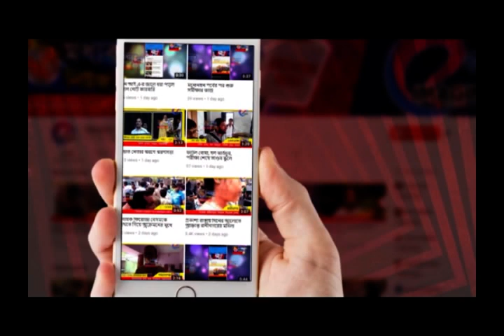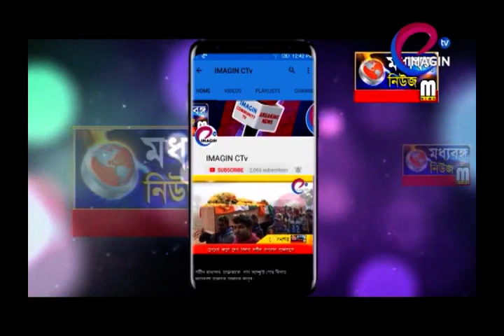সম্প্রীতির বন্ধনকে অটুট রাখতে ফুটবল ম্যাচ